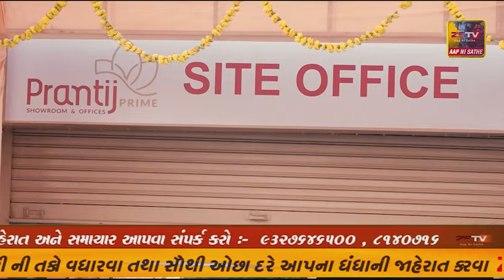પ્રાંતિજ સિવિલ ખાતે મેડિકલ ચેકઅપ કેમ્પ યોજાયો